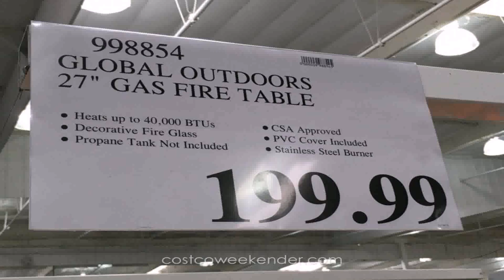Hd Designs Patio Furniture Covers - DaddyGif.com (see description)